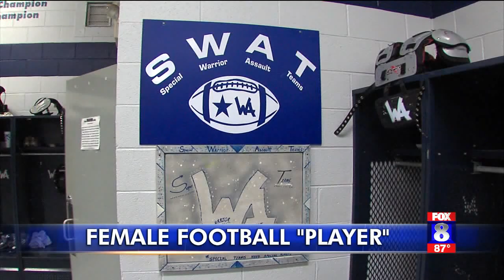Western Alamance Football Lauryn Carlton